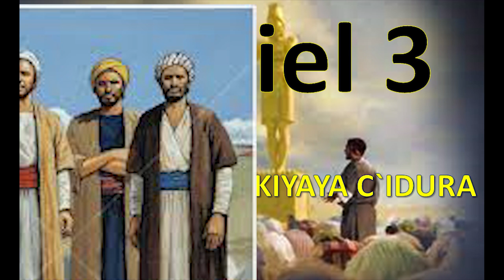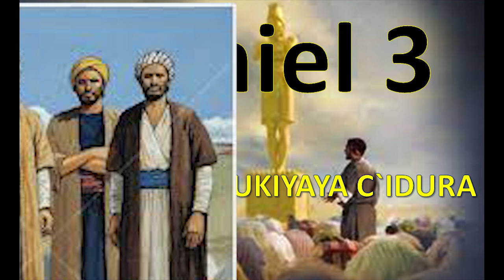Daniel 3 : Ikiyaya c'Idura n'Itanure ry'Umuriro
Ibyabereye mukiyaya cidura bifise vyinshi byigisha abantu biki gihe.